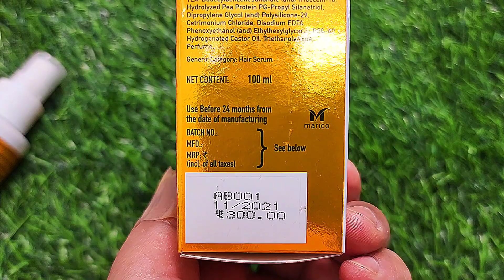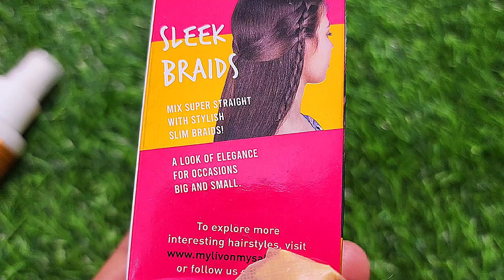Livon super style serum for all hair type | RARA | straight hair | Damage protection | heat Protect